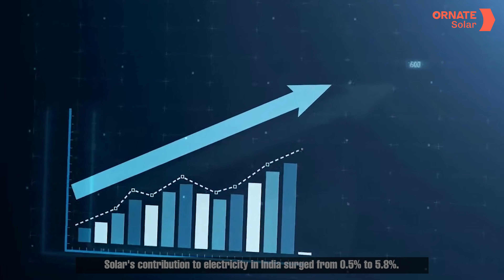May 2024: Key Developments in the Indian Solar Industry | Solar Highlights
India secures 3rd place globally in solar power generation, IOCL's ₹5,215 crore investment, Bihar's new 50 MW solar plant, and More! Discover the top solar highlights for May 2024.

Read Full News here:

IOC’s Initiative: Allocating Rs 5,215 Crore to Build 1 GW Renewable Energy Capacity

India Outpaces Japan to Secure Third Spot in Solar Production in 2023

PM Surya Ghar Yojana: 1 Lakh People to be Trained for Solar Panel Installations

Rajasthan Unveils Ambitious Renewable Energy Plan, Aims for 90 GW by 2030

Bihar’s Banka District Goes Green with 50 MW Solar Power Addition

India Sets New Record with 10 GW Solar Capacity Installed in Q1 2024